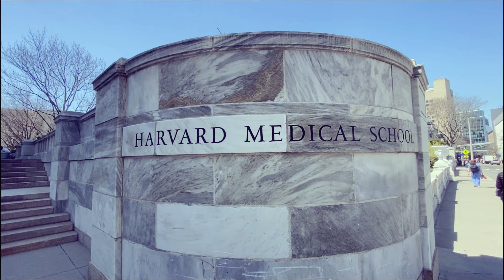Study with me Harvard Medical School – 하버드 메디컬 스쿨의 봄 풍경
하버드캠퍼스 1 hr 첫번째 영상입니다. 이번 영상은 하버드 의과대학교 (HMS) QUAD 잔디에서 공부하면서 찍은 영상입니다. 보스턴의 날씨가 많이 좋아져서 하버드캠퍼스 및 보스턴 이곳저곳을 돌며 함께 공부할 수 있는 영상을 만들 계획입니다.

‘오늘도지에스’를 통해서 배움의 기쁨을 누리고 함께 성장하는 모두가 되었으면 좋겠습니다.
I hope we all enjoy learning and grow together through "GoodSeed" today.